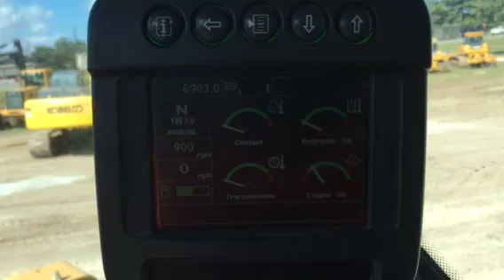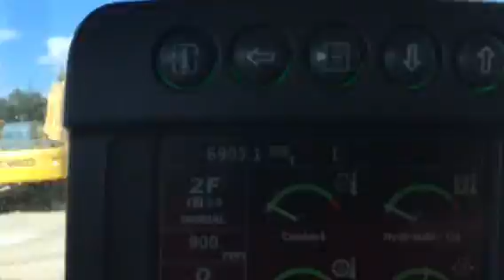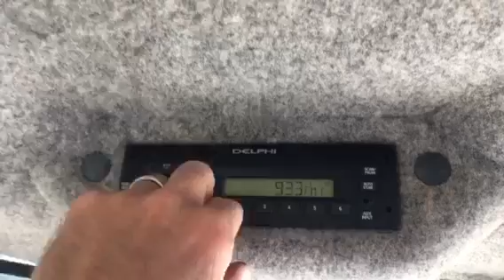2011 John Deere 544